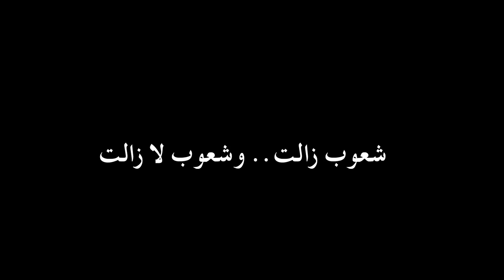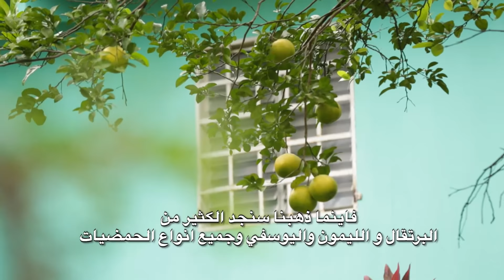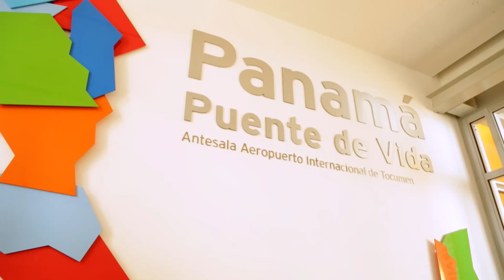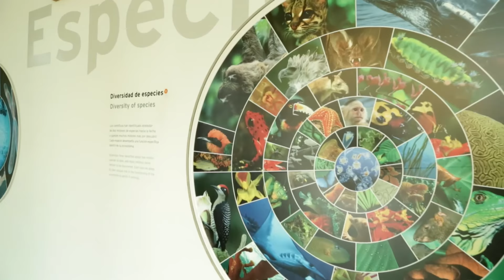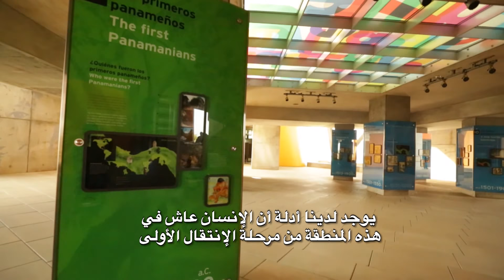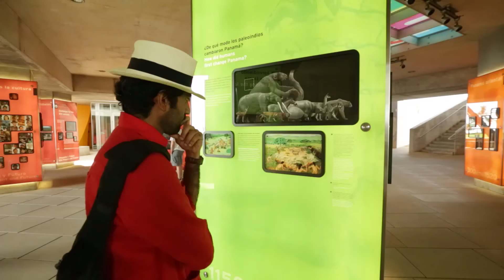دروب 2 بنما 2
برنامج دروب الموسم الثاني
برنامج رمضاني يقدمه المستشار الثقافي والمرشد السياحي الثقافي مؤسس موقع اسأل علي
الاستاذ/علي ال سلوم
حيث يعتمد على تقديم قصص من دروب مختلفة يجمعها من مختلف بلدان العالم ويلعب فيها الانسان والطبيعة ادوار البطولة ضمن مجال تخصصه في التبادل الثقافي والتواصل الحضاري

Duroob2 a cultural show with Ali Alsaloom aka Ask Ali
a journey into different destinations in this world, bringing the cultural aspect of each destination and sharing it in a very creative and interesting way and style ..